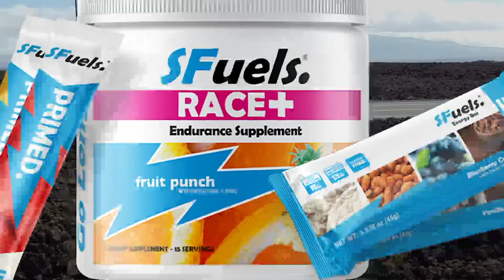Laura Siddall: 2022 Breakfast with Bob from Kona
Laura Siddall was 7th at the Ironman World Championship in St George last May. In 2021, Laura finished 2nd at Challenge Roth and 2nd at the brutal Ironman Lanzarote. Laura has also won Ironman Australia three times, in 2019, 2018, and 2017. But one of my favorite things about Laura is her amazing support of our Challenged Athletes Foundation, and the very special friendship she has with Lauren Parker.